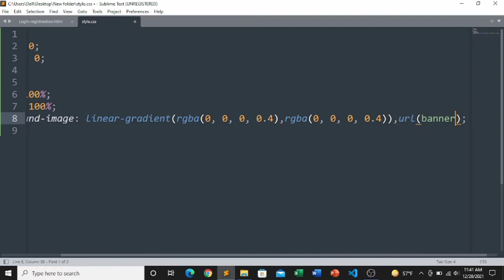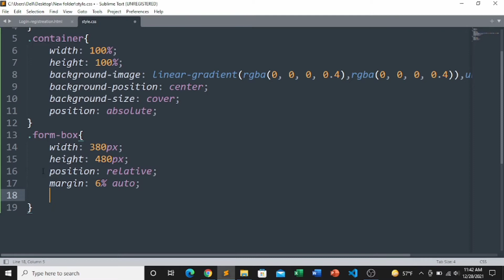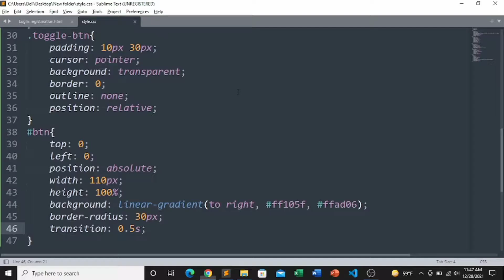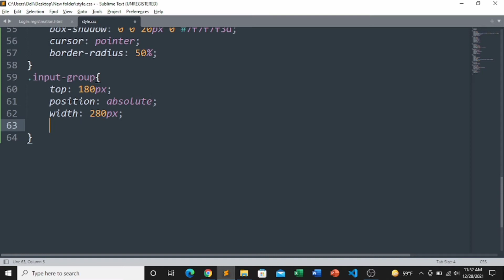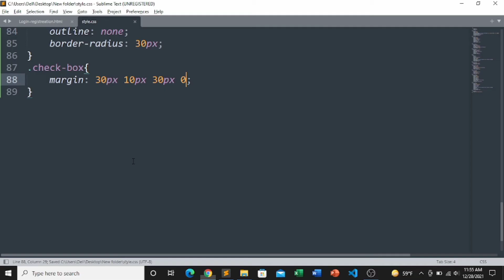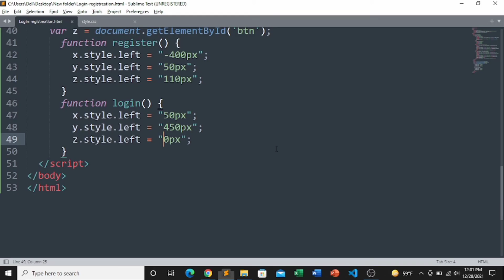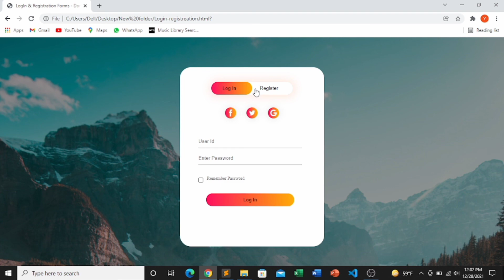How To Make Login & Registration Form Using HTML | CSS | JavaScript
Learn coding with Dark Web
Learn coding in 5 minutes
How to create logo in text editor
How to create signup web page | How to create login webpage | How to create Hover effect | icon making